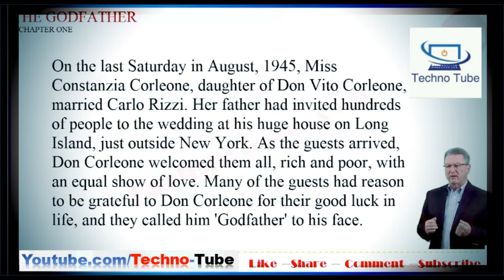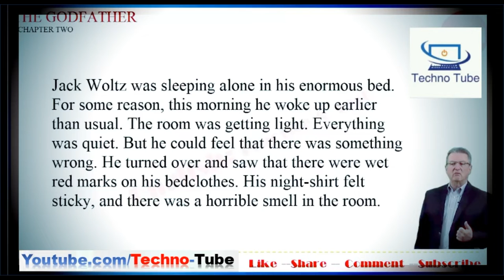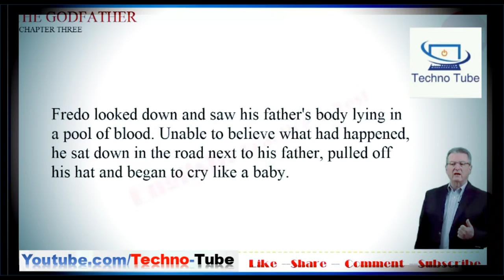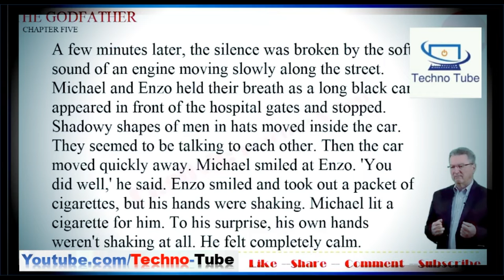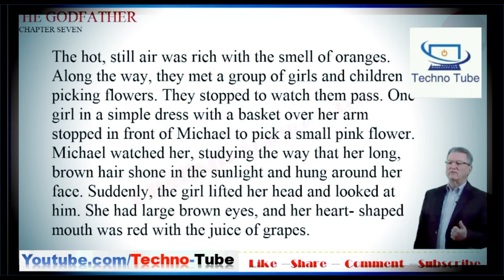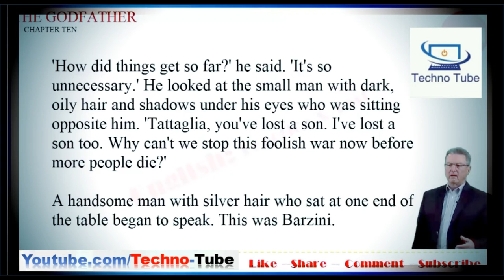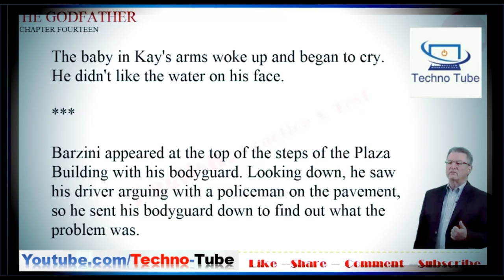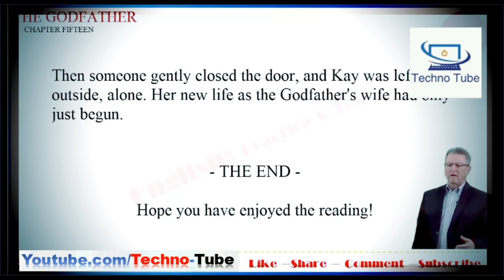Learn English Through Story ★ The Godfather